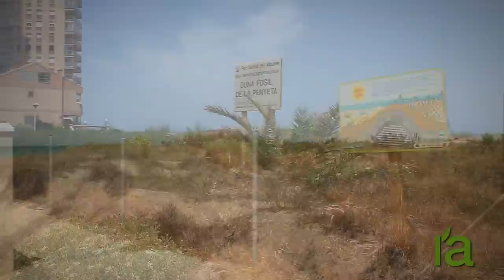El Perellonet (Valancià)